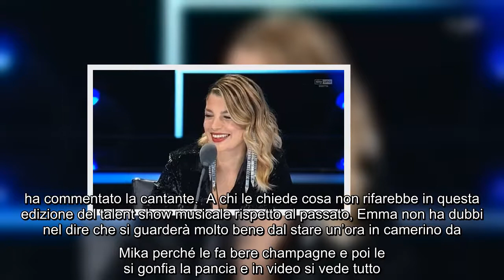Emma Marrone a X Factor: "Libera di giudicare e commentare". Cosa non rifarebbe